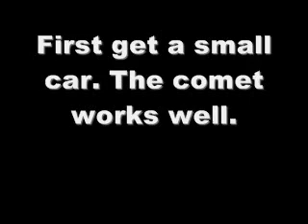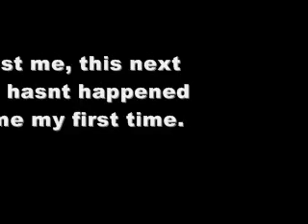GTA IV Rollercoaster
Ride the rollercoaster in GTA IV